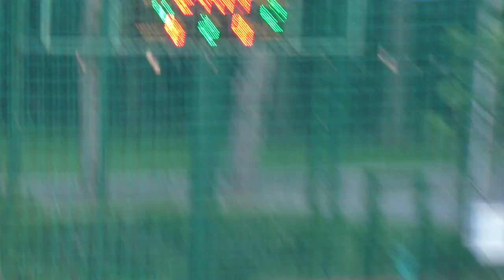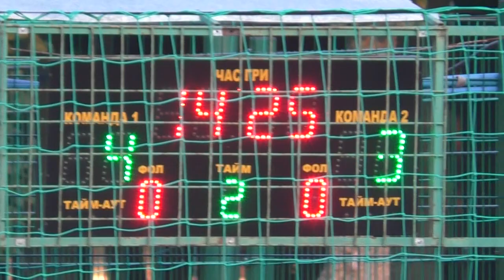21 КХ 5 тур 12 Лига УВТ Дружба 2 тайм